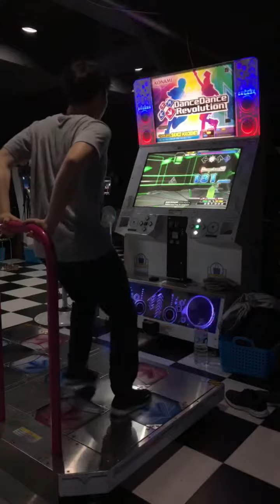アニバーサリー激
すごくきつかった。